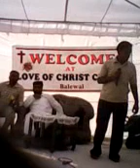Sach#Di#Bani#Masih Geet#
Singer- Hirakhanfattia (M.9983835751)